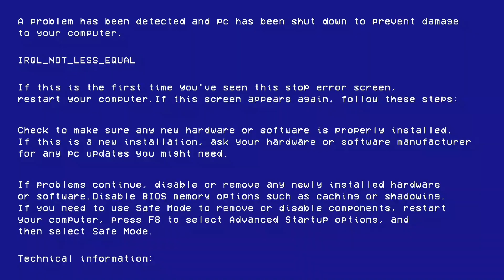5 film d'animazione di Natale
Ciao gente! Il Natale è alle porte e ho deciso anch'io di fare uno speciale natalizio. I film citati nel video non sono messi in ordine di classifica. Scrivetemi nei commenti quale film vi è piaciuto di più tra questi. Ricordo che ho aperto la sezione short e community, dove presto pubblicherò diverse votazioni. Buon Natale!!